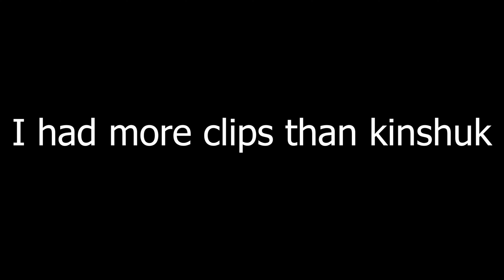'When I'm Gone' | BedWars DuoTage | Ft. Kinshuk (dislayed)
PC SPECS
- Ryzen 5 3600
- Asus Nvidia GeForece GTX 1660ti
- 16 GB DDR4 3200mhz Ram
- 4TB HDD seagate To get low ping and better connection like mine